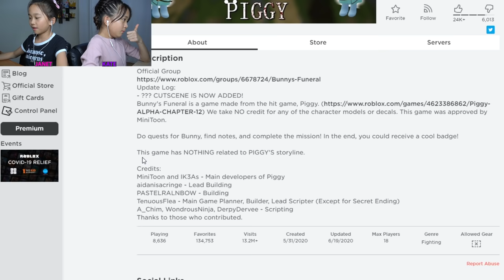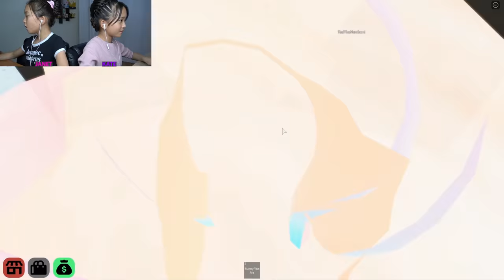Going to BUNNY'S FUNERAL (Sad 😢) / ROBLOX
In this video, we are playing Bunny's Funeral on Roblox. Bunny from Piggy has died. While at the funeral, we are visited by the ghost of Bunny. Bunny needs our help to complete a mission...